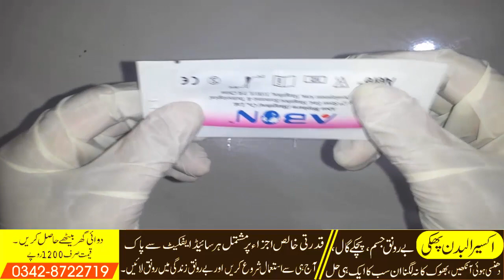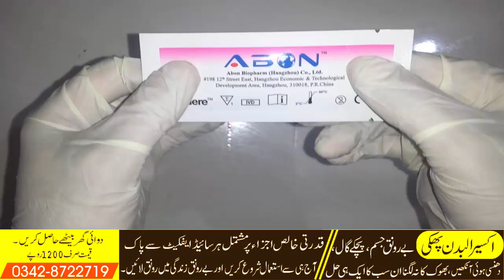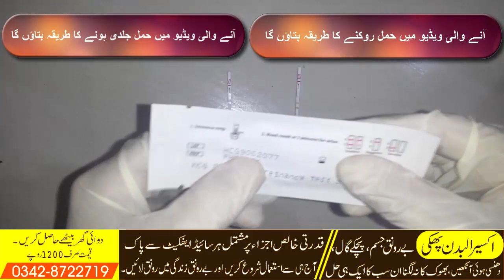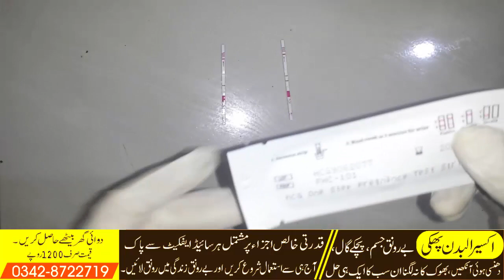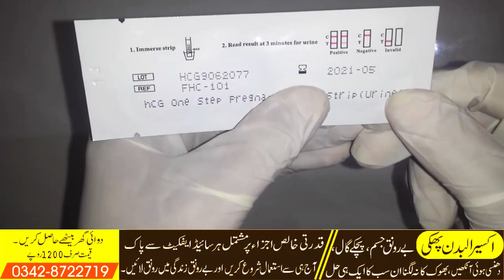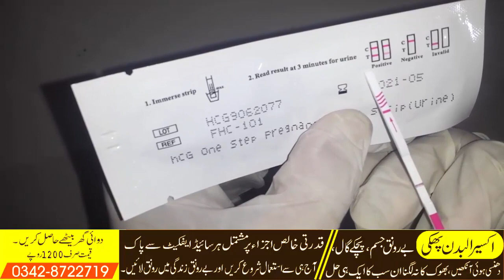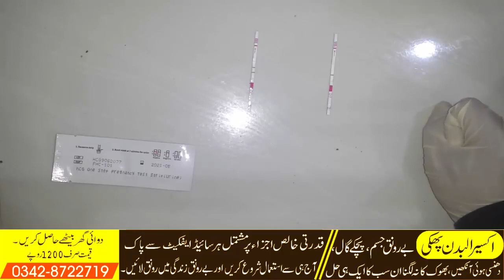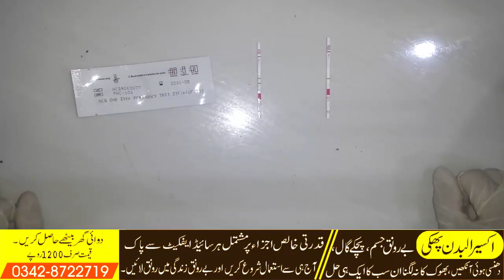How to Check Pregnancy at Home with laboratory method Pregnancy Test at Home in Urdu/Hindi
HakeemAbdulGhafoor Channel Will Be Very Helpful and Beneficial For You!